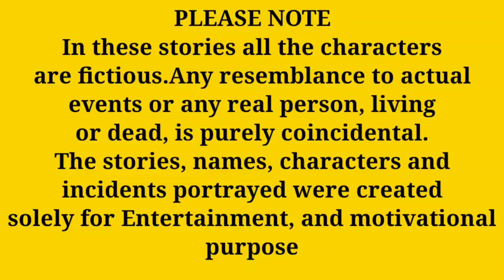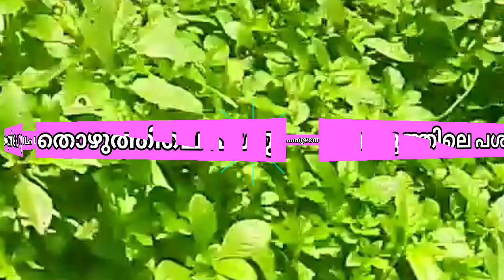പഠിച്ച കളി...| life story || bedtime stories || motivational story malayalam